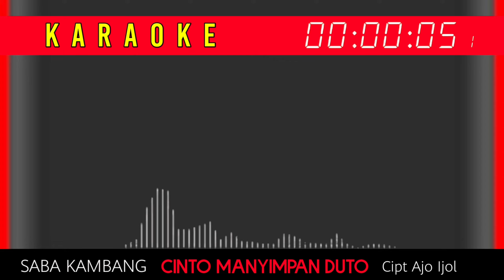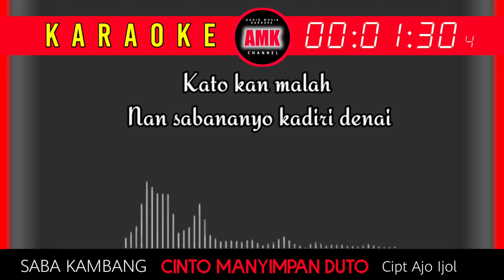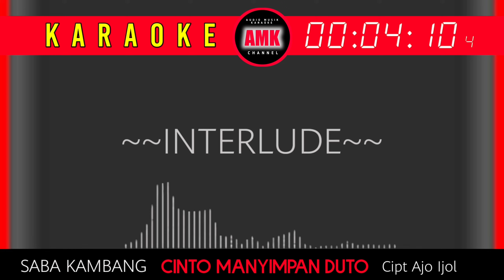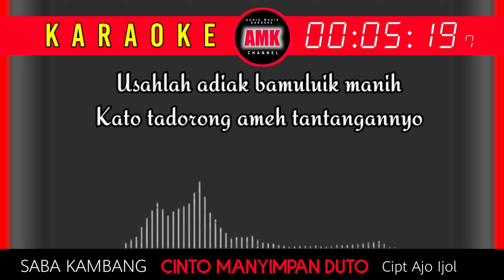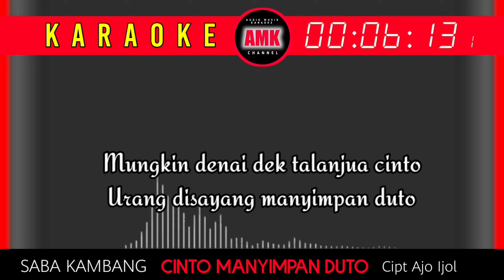KARAOKE || CINTO MANYIMPAN DUTO || SABA KAMBANG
Assalamualaikum wrwb
Salam santun dan salam silaturahmi buat sahabat2 HY
Dimana pun berada,, semoga sehat selalu dan puasanya
Lancar dan berkah

Divideo kali ini kami meng upload KARAOKE
POP MINANG SABA KAMBANG yang berjudul CINTO MANYIMPAN DUTO Ciptaan Ajo Ijol
Dgn Musik diperbaharui oelh Hendra Yuke

Musik di Video KARAOKE ini Arransemen HENDRA YUKE

Semoga sahabat semua dapat terhibur dengan
persembahan ini

Jangan lupa support selalu Chanel ini
Supaya kami dapat berkarya lebih baik lagi

SALAM SANTUN DAN SALAM MUSIKA

Produksi AMK (Audio Musik Karaoke) Channel